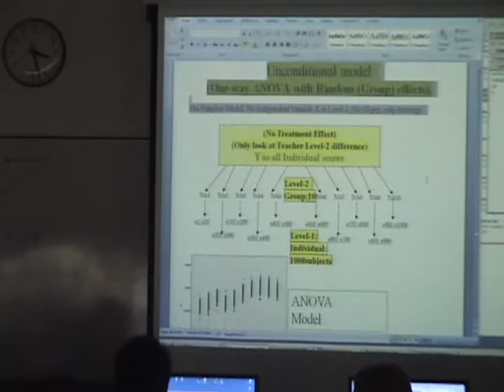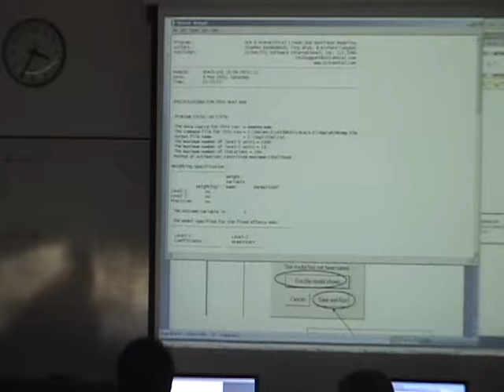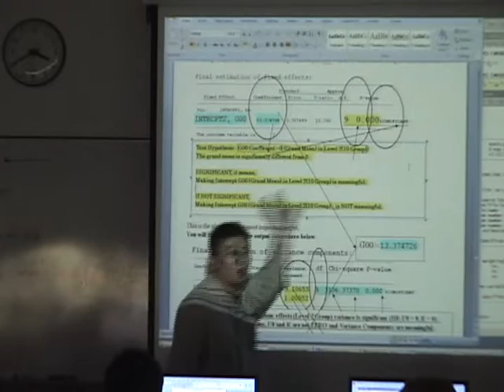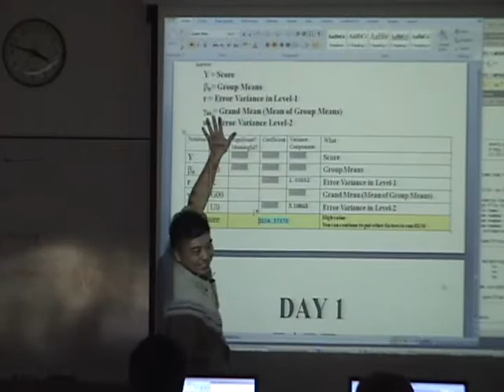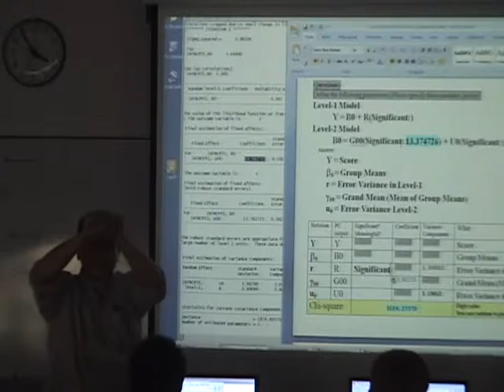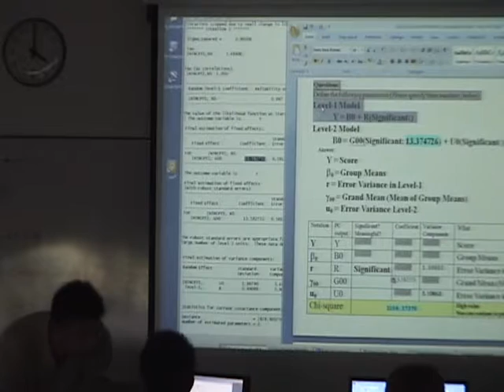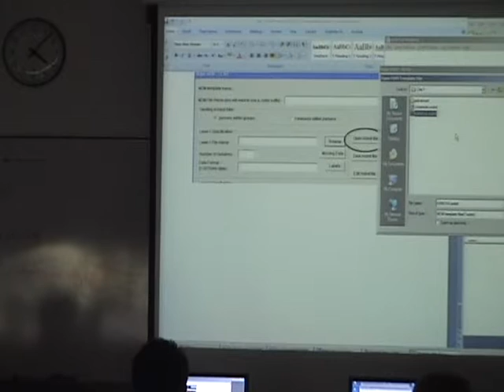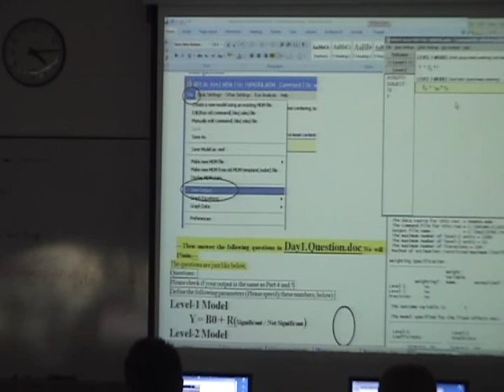05-HLM Hierarchical Linear Modeling,Day1/5 Lecture5/5 University of Utah by Takashi Furuhata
05-HLM Hierarchical Linear Modeling,Day1/5 Lecture5/5 University of Utah by Takashi Furuhata